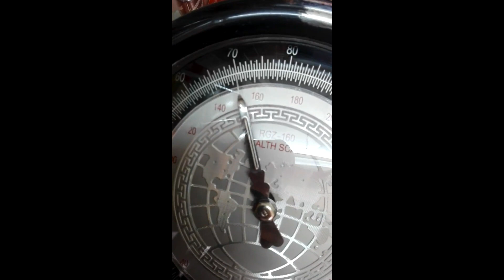Weight loss journey reboot part 2 for 2020 | Kenyan YouTuber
Welcome to my weight loss journey reboot part 2 for 2020. It's time to get back on this healthy lifestyle wagon.